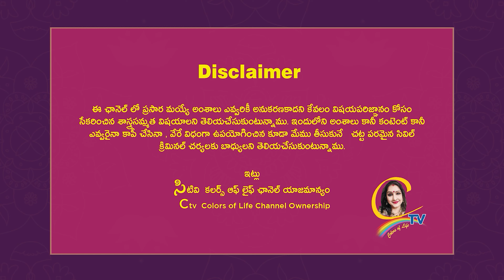ఇంట్లో గణపతికి ఉద్వాసన ఇచ్చే విధానం ఇదే .! డోంట్ మిస్ |Ctv colors of life |chandrajavadapalli videos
ఇంట్లో గణపతికి ఉద్వాసన ఇచ్చే విధానం ఇదే .! డోంట్ మిస్ | Ctv colors of life | chandraja vadapalli videos..

15 శాస్త్రాలకు పైగా నైపుణ్యం సాధించి UNO ద్వారా గౌరవ డాక్టరేట్ పొందిన తొలి భారతీయ మహిళ.